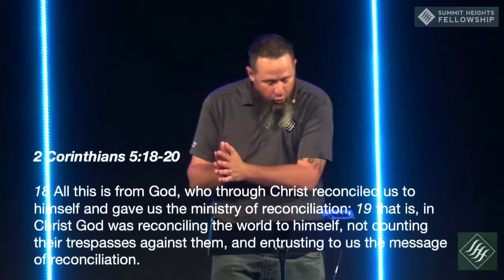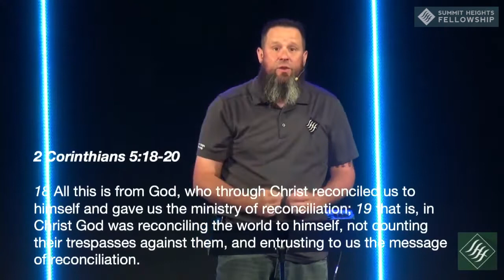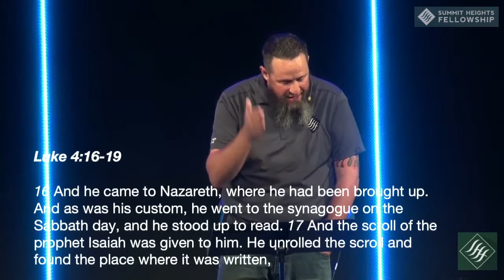May 31, 2020 Jake Connor 'WAWD' The Perception of our Message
Jake Connor
'WAWD' The Perception of our Message